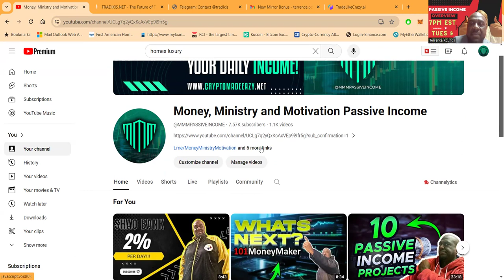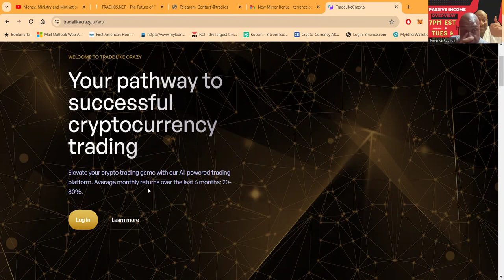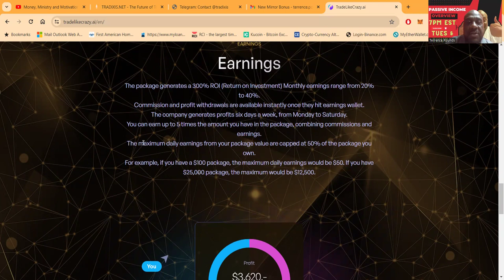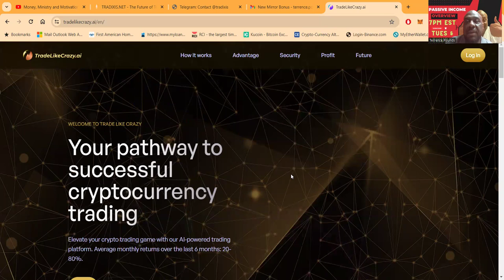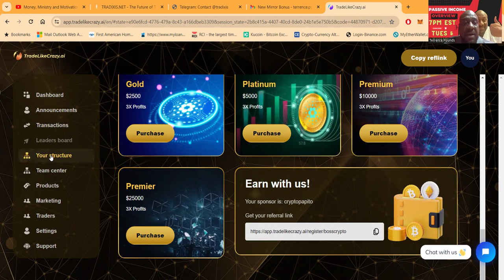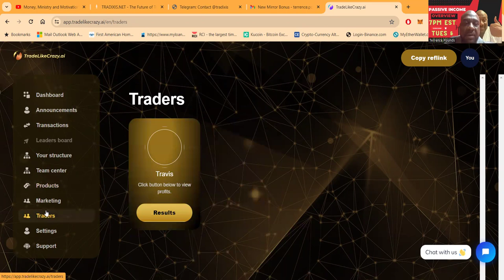💪Trade Like Crazy Unleashes The Power Of Insane Crypto Trading! 💵tradelikecrazy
💪Unleash The Power Of Insane Trading Crypto Trading! 💵cryptotrading tradelikecrazy💪Unleash

The Power Of Insane Trading - Earn An Astonishing 40% Monthly! 💵trading

🔥Trade Like Crazy Pays Up To A Mind-Blowing 40% Per Month!

🚀 Attention all crypto enthusiasts! 🚀

Are you ready to witness the hottest Crypto platform in the space? Look no further, because Trade Like Crazy is here to revolutionize your trading game! 📈💰

🔥 Trade Like Crazy pays up to a mind-blowing 40% per month! Yes, you heard it right, 40% returns on your investments! 💸💥

Don't believe it? Check out this incredible video that explains it all Prepare to be amazed by the potential of this game-changing platform!

Trade Like Crazy is not just another ordinary trading platform. It's a cutting-edge system that combines advanced algorithms with expert trading strategies, ensuring maximum profitability for its users. 💪💼

With Trade Like Crazy, you can finally unlock the true potential of your crypto investments. Say goodbye to average returns and hello to exponential growth! 📈🌟

But don't just take our word for it. Join the thousands of satisfied traders who have already experienced the power of Trade Like Crazy. They're witnessing their portfolios skyrocket like never before! 🚀📈

So, what are you waiting for? Don't miss out on this golden opportunity to trade like never before. Join Trade Like Crazy today and start earning those jaw-dropping profits! 💰💥

Click the link now to embark on your journey towards financial freedom Get ready to trade like crazy and make your dreams a reality!

Absolutely! Here are 50 relevant and trending hashtags for your video description:

1.
2.
3.
4.
5.
6.
7.
8.
9.
10.
11.
12.
13.
14.
15.
16.
17.
18.
19.
20.
21.
22.
23.
24.
25.
26.
27.
28.
29.
30.
31.
32.
33.
34.
35.
36.
37.
38.
39.
40.
41.
42.
43.
44.
45.
46.
47.
48.
49.
50.

These hashtags cover a wide range of topics related to trading, investment, cryptocurrency, and finance, ensuring maximum visibility and engagement for your video! 🚀

Elevate your crypto trading game with our AI-powered trading platform. Average monthly returns over the last 6 months: 20-80%.
Our state-of-the-art artificial intelligence makes cryptocurrency trading more accessible and efficient for you. By purchasing one of our matrices priced at $25, $50, $100, $250, $500, $1000, $2500, and $5000, you're setting the AI to operate with a sum up to 15x more on your account.
Our unique approach to cryptocurrency trading involves the concept of 'copy trading'. This means every transaction our AI makes on the Bybit exchange is mirrored on your account, giving you the exact returns we generate for you.

00:00 Introduction
01:12 Trade Like Crazy Time
02:21 Lets Log In
05:00 Make A Deposit
05:28 Packages